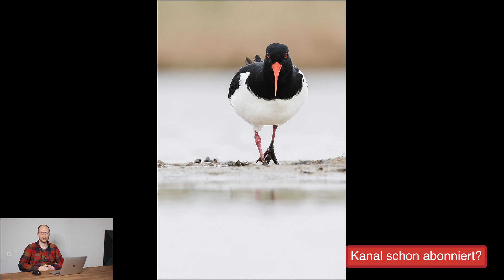Jahresrückblick 2021 - Meine besten Bilder und deren Geschichten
Eine Zusammenfassung meines fotografischen Jahres gibt es in diesem Video. Spontan, frei Schnauze und dennoch mit einigen Tipps für dich. Und jeder Menge Fotos von Vögeln, Eichhörnchen und Landschaften.

Vielen herzlichen Dank für ein tolles YouTube-Jahr mit überragendem Support der Community!

Hol dir mein GRATIS EBOOK "Fliegende Vögel fotografieren" mit 40 Seiten Tipps für noch bessere Fotos:

Mein erprobtes Foto-Equipment (Tools, Helferlein, Peripherie) + Buchtipps:

ÜBER DIESEN KANAL:
Hier findest du Tipps und Techniken zur Verbesserung deiner Fotografien im Bereich Tiere, Makro und Landschaft. Außerdem zeige ich dir in Lightroom und Photoshop nützliche Hilfestellungen und teste auch andere Software sowie Kameraequipment.